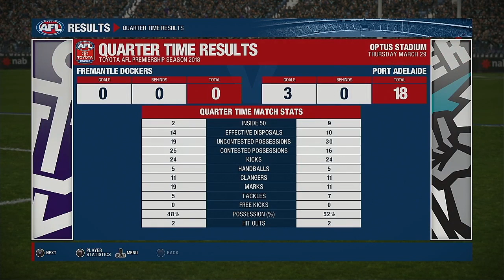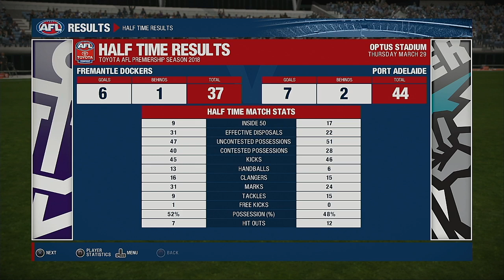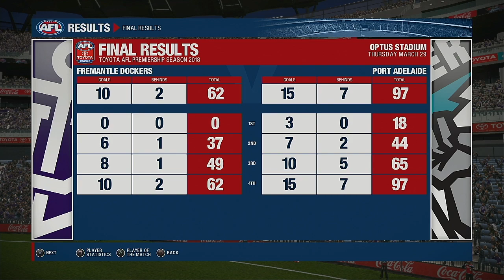AFL 2020 Season Showcase Round 2 Fremantle Dockers VS Port Adelaide Power